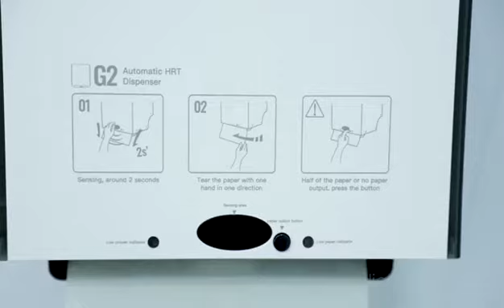Automatic paper towel dispenser